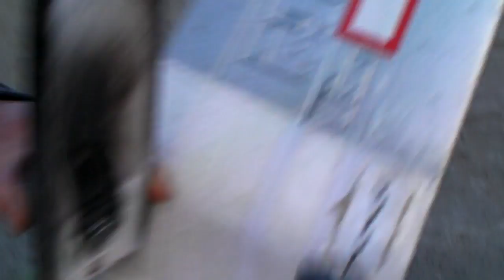Parkzone Corsair inverted flying with crash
These guys were doing pretty well flying inverted with the corsairs.